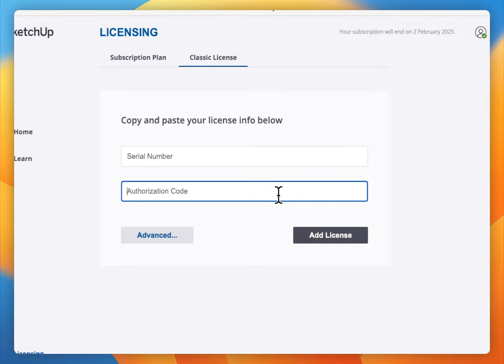SketchExpert.com | Classic license toevoegen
Deze video omschrijft het proces van het toevoegen van een classic license.
Let op: Een classic license komt bijna niet voor. Onderwijs en gemeentelijke organisaties hebben hier nog bij uitzondering mee te maken.

Je kunt licentie toevoegen via Welcome to SketchUp -  license  -classic license.